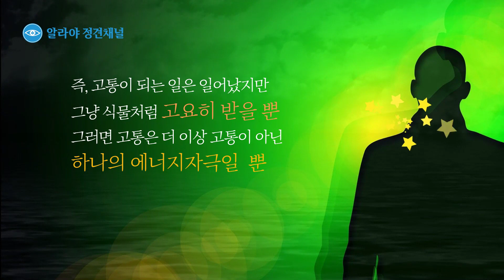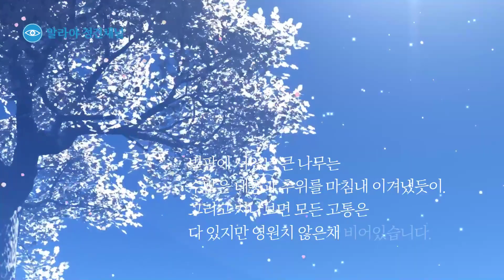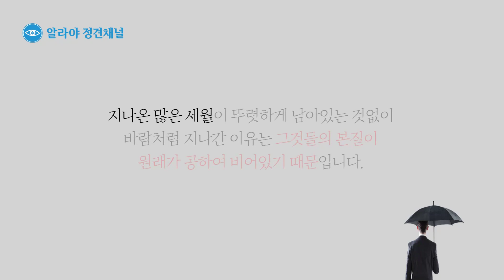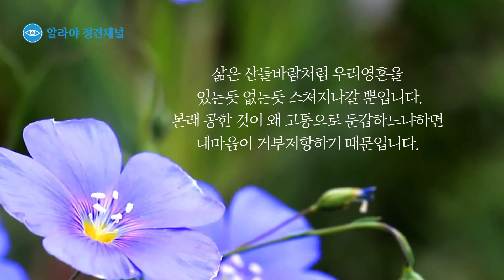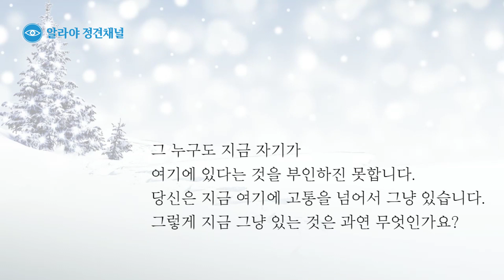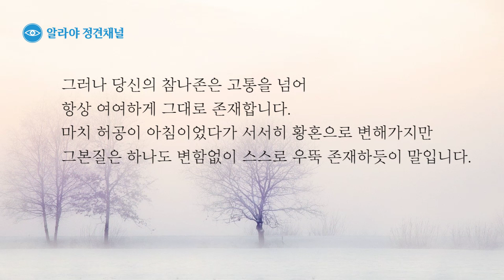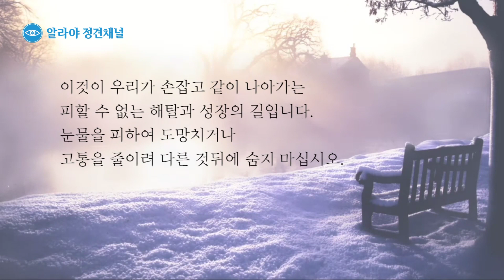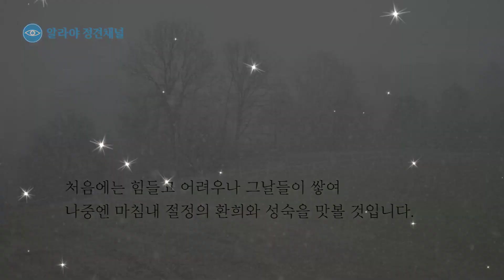[정견] #42. 삶에는 왜 고통이 생겨나는가?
#42. 삶에는 왜 고통이 생겨나는가?
삶에는 왜 고통이 생겨나는가요?
그이유는 단순합니다.

우리가 삶을 있는그대로
받아들이지 않고 거부저항하기 때문.
있는그대로 삶을 받아들인다면
삶은 다만 [그러할 뿐]

[그러할 뿐]이란 말은 생각과
감정적 평가대응이 일체없는 걸 말합니다.
즉, 고통이 되는 일은 일어났지만
그냥 식물처럼 고요히 받을 뿐
그러면 고통은 더 이상 고통이 아닌
하나의 에너지자극일 뿐

모든 고통은 제가 있을만큼 있다가
때가 되면 사라져갑니다.
씨앗은 봄에 심어져 여름엔
뜨거운 뙤약볕아래 고통스럽게 익습니다.

하지만 그 뜨거운 햇볕이
지나갈 때쯤이면 저절로 익어있습니다.
그때면 고통은 그깊이만큼
우리를 성숙하게 만들어 줍니다.
◉ 글: 피올라마음학교 교장 김연수
    나레이션: 에밀리아
◉ 더 많은 정보를 보시려면[ 피올라마음학교]를 방문하여 주시기 바랍니다.